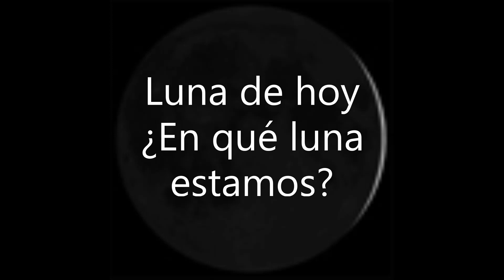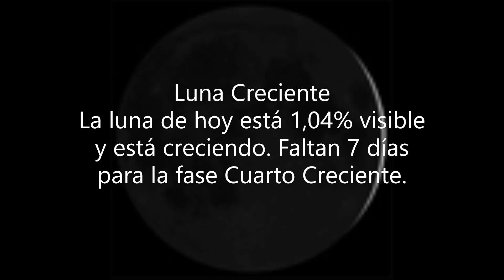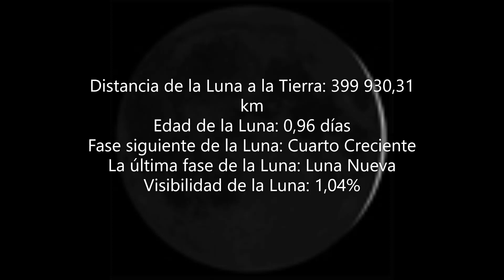LUNA DE HOY DIA 14 DE MARZO 2021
LUNA DE HOY DIA 14 DE MARZO 2021@CaminandoEntreSombras